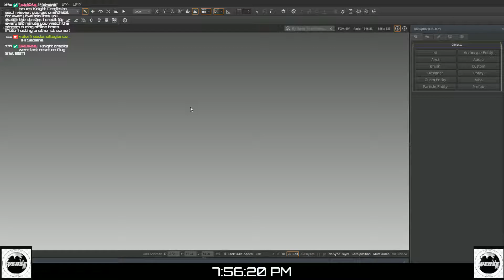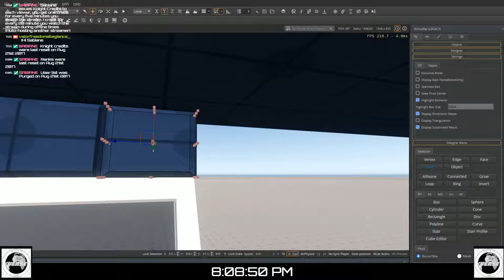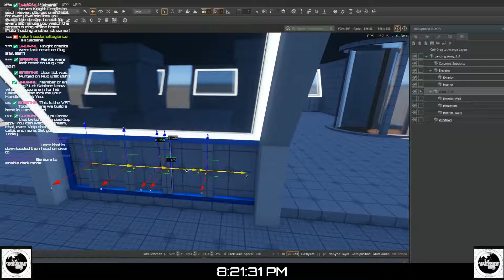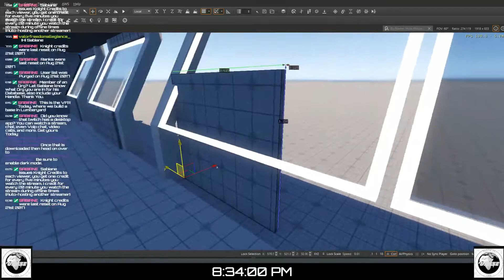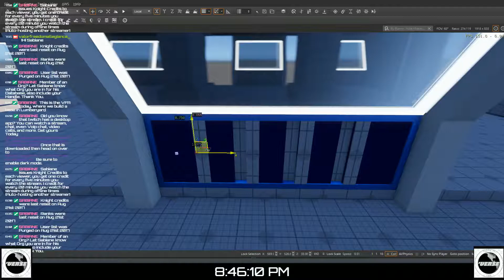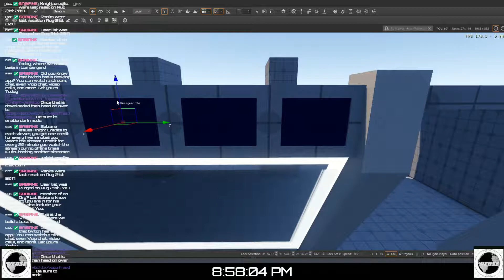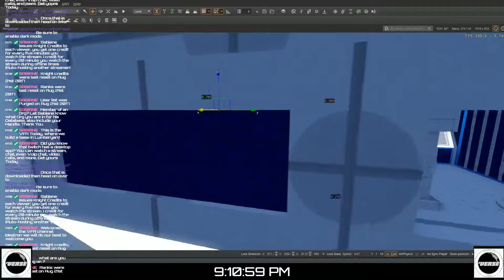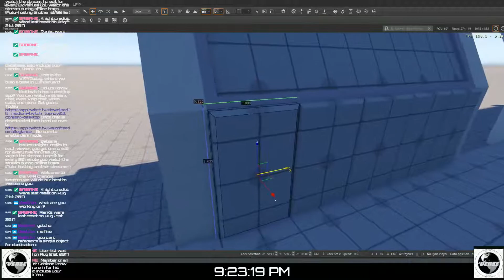VFA Today Sep 5th